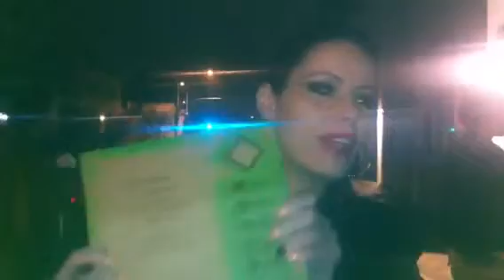LUminousTV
Conscious Box Rap Party